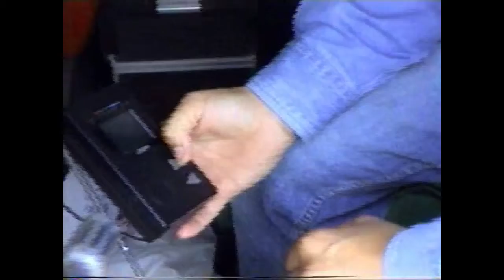Eclipse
Dave and Steve chase the Eclipse.